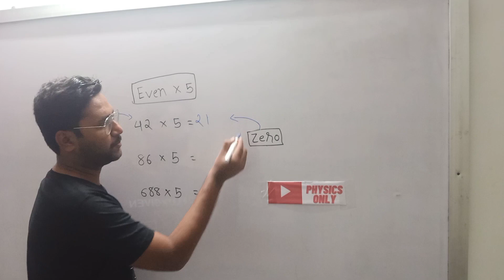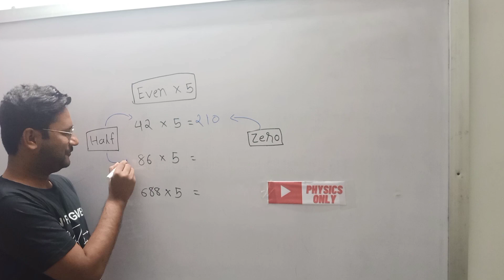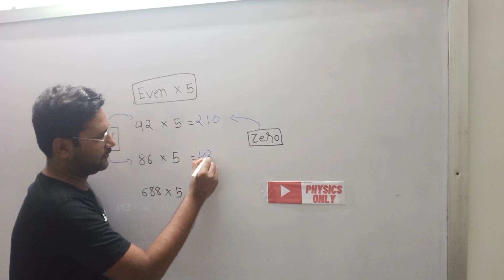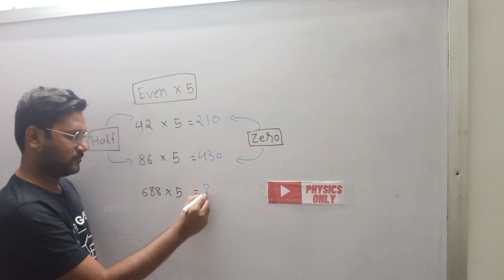Even into 5 Math Trick for JEE, NEET and UPSC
Play Quiz

Bhautik Kapadiya is Scientific Blogger, Scientific Influencer, Web developer, Aspiring Engineer,  and Scientific Vlogger. He is the Founder of Physicsonly.com. He is the Creator of a Community of 300k+ Scientific Minds across Social Media Platforms.